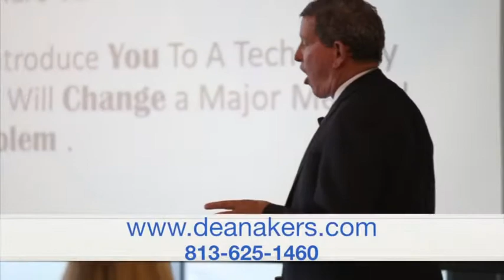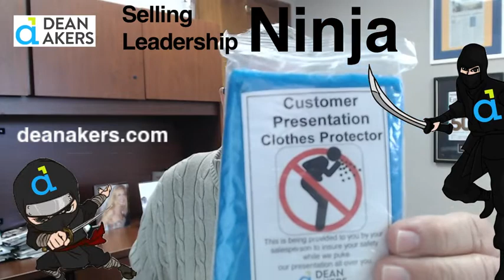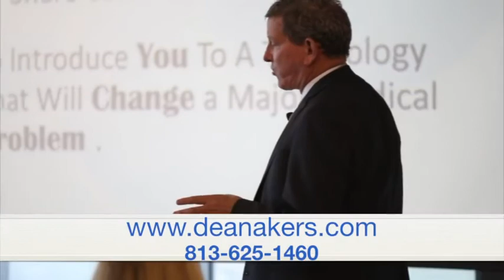The Walk By Sales Technique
This lesson will teach you a highly effective way to get more customers and as a result more sales. Learn how to be invited into your customers space vs trying to barge into their space. Much more success will happen.